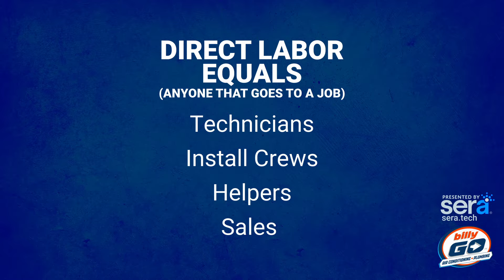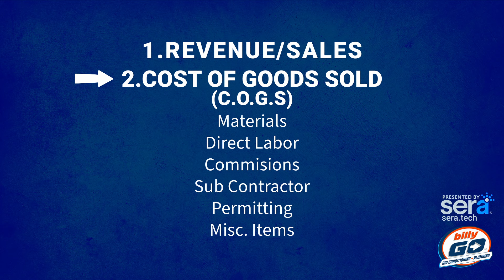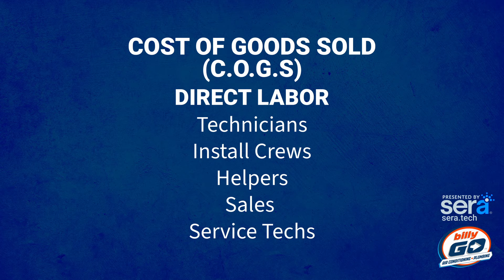The Financial Education You WISH You Would've Gotten in School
The financial education every HVAC and plumbing business owner should have had from the start. Learn why chasing revenue isn’t the answer and how mastering your profit and loss (P&L) statement can transform your business.

See our webinar mentioned here:
"From Struggling to Success: Ask Billy & Landon How to Transform Your Service Business"

Feel free to watch these other videos that will bring lasting success to your HVAC, plumbing, or electrical business!

Explore More:
to discover outstanding field service software designed specifically for HVAC, plumbing, and electrical businesses.

00:00:00 Intro
00:00:42 Running Your Business By The P&L Statement
00:03:37 How To Read A P&L Statement
00:04:53 What Is Direct Labor?
00:06:03 Getting Profit To The Bottom Line
00:07:08 Efficiency In Business Is The Money Maker
00:09:45 Profit Thieves
00:11:25 Best Practice Groups - Sell Boxes!!!
00:13:18 What Is A Good Gross Margin?
00:14:14 The Most Important Aspect of Gross Profit
00:18:34 The Formula For Wealth